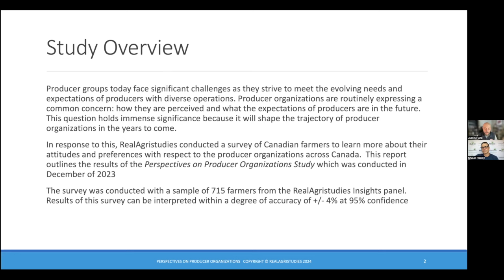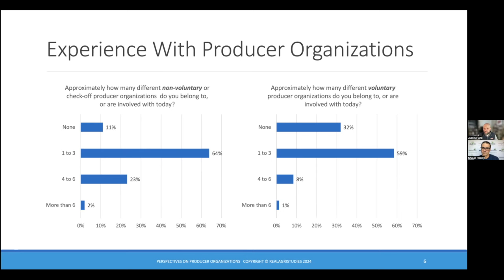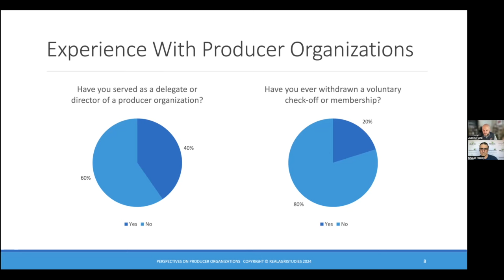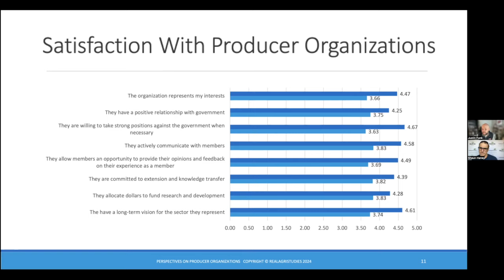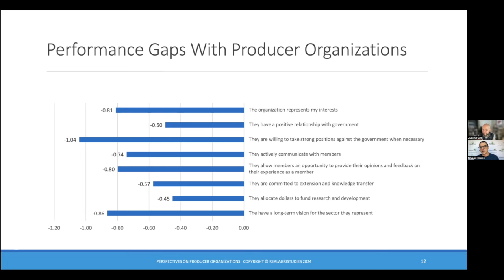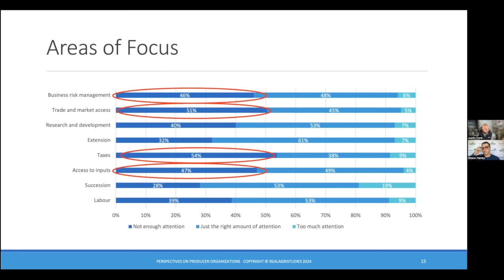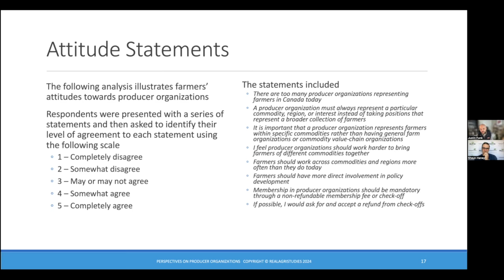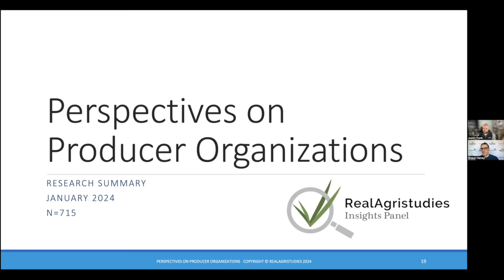The good, great, and not-so-good of producer group performance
In December 2023, RealAgristudies asked farmers and ranchers in Canada what their perspectives are on producer groups in Canada.  We dived into questions like the following and more
- How many producer groups are you a member of?
- Have you asked for a checkoff refund when applicable?
- Whether producer groups are effective
- What do producer groups do well or where do they need to improve?
- Where are the gaps in performance?